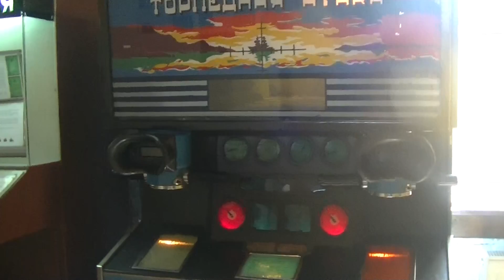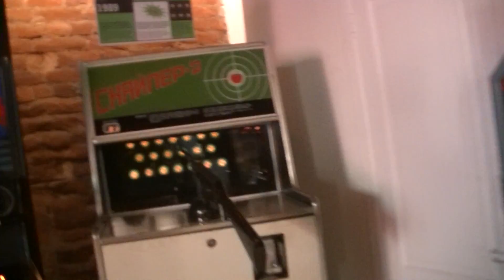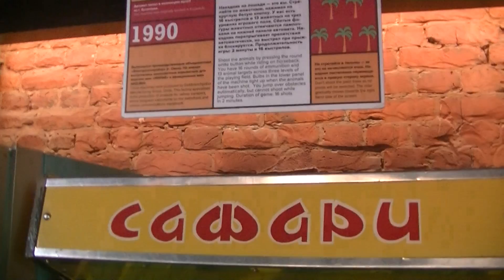МУЗЕЙ СОВЕТСКИХ ИГРОВЫХ АППАРАТОВ. САНКТ-ПЕТЕРБУРГ, РОССИЯ. МАРКУС СУПЕРИГРОК!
MUSEUM OF SOVIET GAME DEVICES. SAINT-PETERBURG, RUSSIA. MARCUS SUPERGАМER!